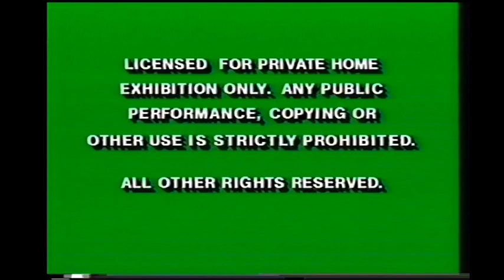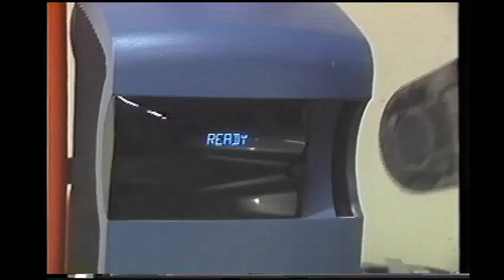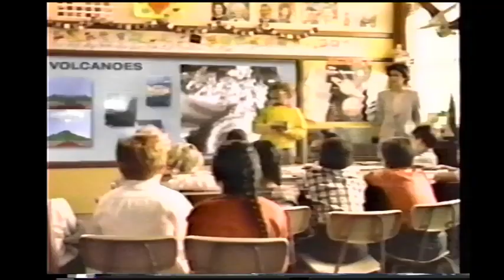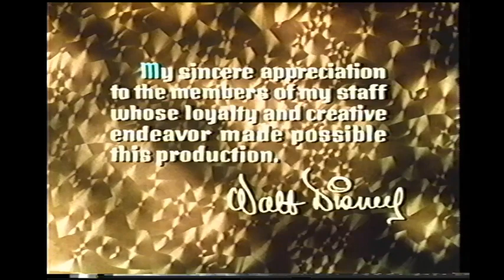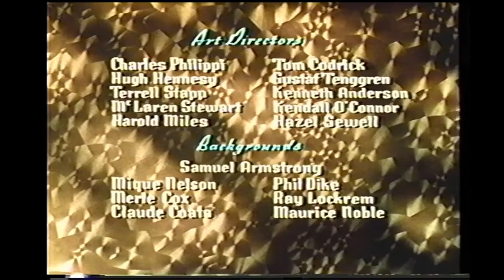Opening To Snow White And The Seven Dwarfs 1994 VHS (Version #1)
Here is the opening to Version #1 of the 1994 VHS of Snow White And The Seven Dwarfs, originally uploaded by Anthony Craig's Movie Corner.